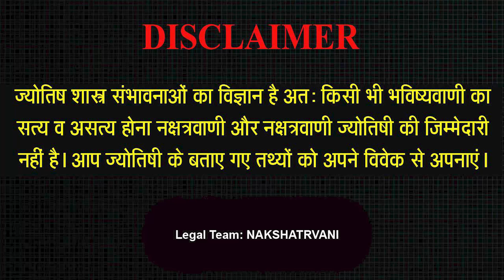19 FEB 2023 - AAJ KA RASHIFAL | आज का राशिफल | Dainik Rashifal | Aries To Pisces Today Horoscope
19 FEB 2023 - AAJ KA RASHIFAL | आज का राशिफल | Dainik Rashifal | Aries To Pisces Today Horoscope

Aaj ka rashifal 19 Feb 2023 Aries to Pisces today horoscope in Hindi. Aaj Ka Rashifal, Feb 19, 2023 को शुभ मुहूर्त और उपाय | Bhavishyavani with Astro Mohan Jee. AAJ KA RASHIFAL | 19 Feb आज का राशिफल | Daily Horoscope 2023 | मेष से मीन | Mohan Jee. 19 Feb 2023 | Mohan Jee की भविष्यवाणी | Nakshatravani. Aaj Ka Rashifal Aajkarashifal nakshatravani horoscope | 19 FEBRUARY 2023 AAJ KA RASHIFAL आज का राशिफल | मेष से मीन | Daily Horoscope | Mohan Jee Rashifal. 19 February 2023 | Aaj Ka Rashifal